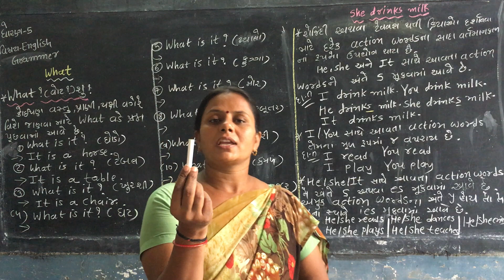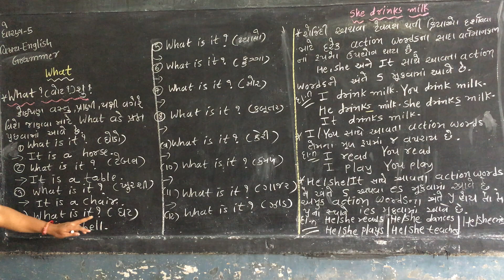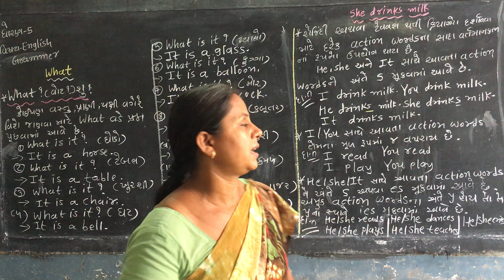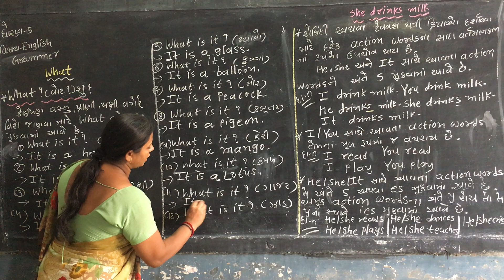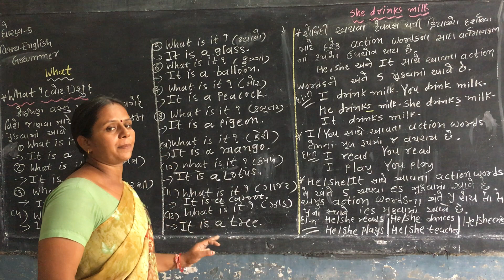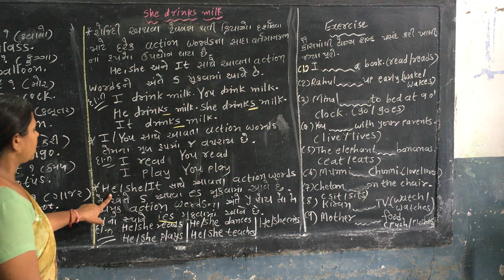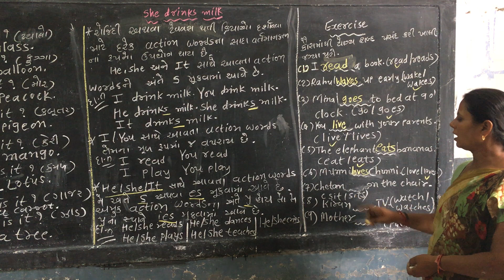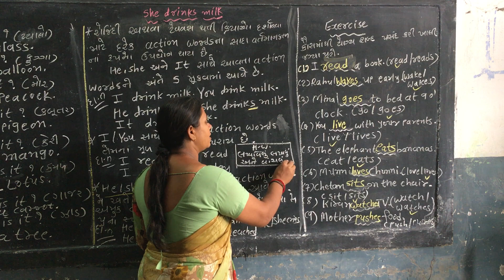STD-5 || ENGLISH || GRAMMER || WHAT